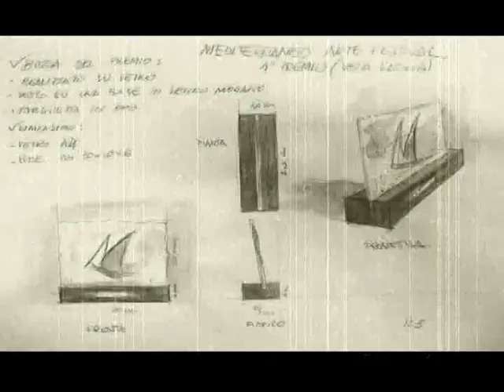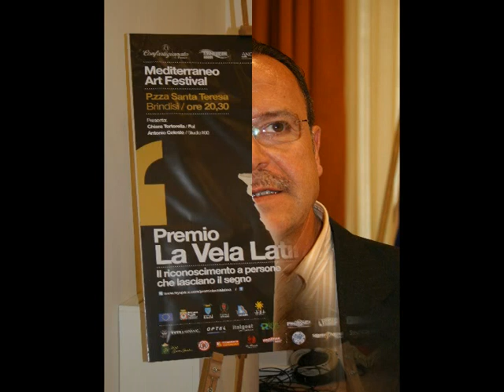Mediterraneo Art Festival - Premio La Vela Latina 2009 PARTE I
Video BackStage III Edizione "Mediterraneo Art Festival - Premio: La Vela Latina" 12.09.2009 a cura di Nico Lorusso e Ilaria Lenzitti
Il Mediterraneo Art Festival, finalizzato ad assegnare un riconoscimento a personaggi e grandi testimoni dell'imprenditoria, della politica, del cinema, della musica, della scienza, della letteratura e delle arti in genere, oggetto di grande attenzione dalle agenzie di stampa e di pubblico. divenuto fin da subito suggello delle risorse culturali, scientifiche, sociali e artistiche del territorio, ha reso possibile un momento di condivisione e di valorizzazione dell'immagine della Città e non ultimo della Puglia.

In quest'ottica l'evento si è posto come un'occasione per mettere in luce e in rete le migliori risorse, scelte tra il capitale umano del nostro territorio.

Ci piace considerare l'evento come una maniera diversa di raccontare il nostro territorio, caricandolo di una valenza sociale e culturale che costituisca un valido esempio per la gente che ci vive ed in particolare per i più giovani, svolgendo un ruolo importante nella formazione delle coscienze.

PREMIATI 2009
- Pierpaolo ZIZZI | Attore cinematografico
- Angelo TITI | Agenzia marittima dal 1878
- F.lli BARRETTA | Football Brindisi 1912
- Flavia PENNETTA | Tennista italiana Top 10 WTA
- Antonio MUMOLO | Presidente Ass. Avvocato di strada
- Antonella DI LECCE | Coreografa e Direttrice della scuola di danza Tersicore
- Cristiana ZONGOLI | Ass. Naukleros - Clown terapia
- Antonio DE VITIS | Campione nazionale WBC
- Aldo Cosimo CANNONE e Francesco MORMILE | Campioni del mondo offshore - Endurance
- Nicola ANDRIOLI | Pianista Jazz
- Angelo RAMMAZZO | Campione di nuoto
- Francesco PICOCO | Campione di canottaggio - cat. Adaptive